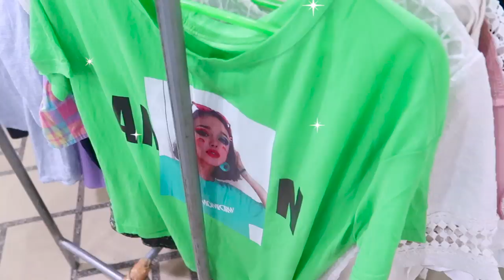P1000 Peso Ukay Ukay Challenge | Camille Co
I did the P1000 ukay ukay challenge at Makati Cinema Square! It's a bit pricier than most ukay ukays but it has a lot of good finds too. Watch the video to see the cool stuff I found!

Fall Down by Hallman
Nobody Else by Swif7
Tropic Fun by Maiwan